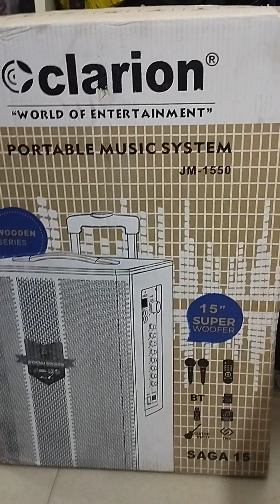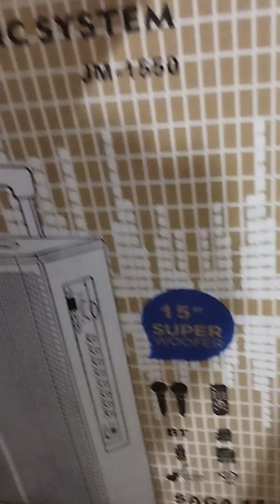Clarion Saga 15 Karaoke Trolley Speaker 🔊 Order Now rdxmusicstore.in 9074419099 Free Delivery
Clarion All Models Available

Saga 8
Saga 10
Saga 12
Saga 15

RDXMUSICSTORE Indore